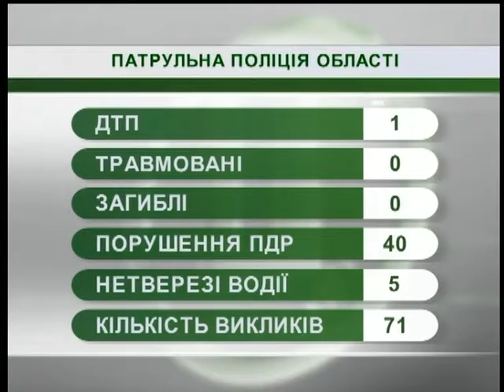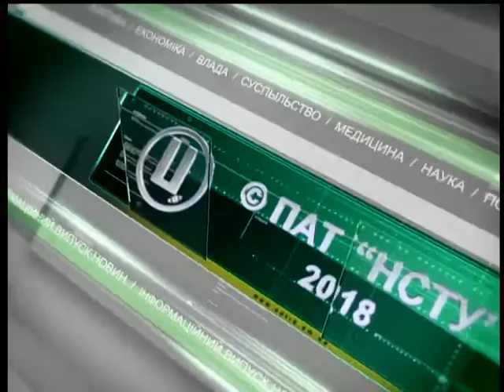21.08.2018. Новини. 08:00